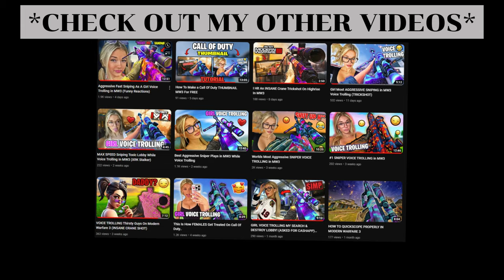The FASTEST Sniping You Will EVER See In MW3 While Voice Trolling (CRAZY TRICKSHOT)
In this video I went into search & destroy and free for all on call of duty modern warfare 3 sniping and trickshotting while using my girl voice changer to troll my teammates and this is what happened! I hit an insane trickshot on Quarry!